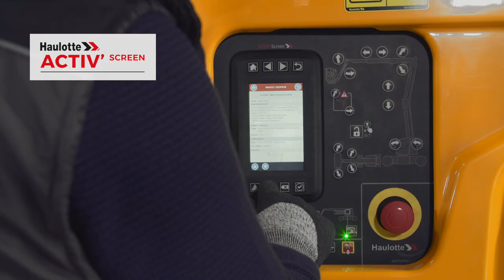Haulotte – SIGMA 16 PRO – FR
VOTRE MEILLEUR ALLIÉ AU QUOTIDIEN
SIGMA 16 est la nacelle articulée électrique simple d’utilisation qui répond à toutes vos exigences pour travailler en hauteur jusqu’à 16 m. Laissez-vous surprendre par sa large enveloppe de travail, son agilité à toute épreuve, ses mouvements simultanés : la conduire est un vrai jeu d’enfant !